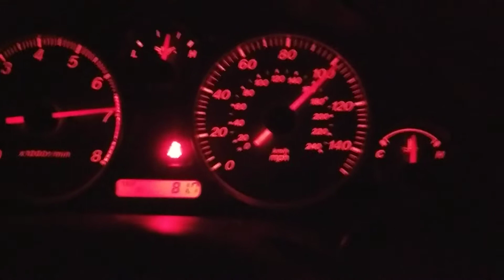Miata with a GT3076R 24psi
Basically a built motor with a hydra ecu. For details go to the build thread.

Est 313Hp and 265lbs